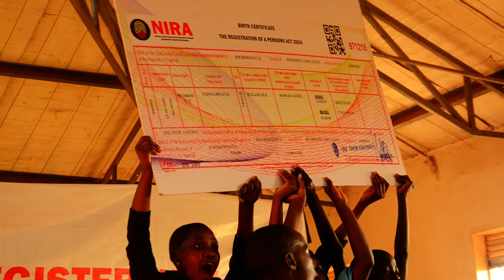NIRA POEM FROM PARENTAL CARE NURSERY AND PRIMARY BOARDING SCHOOL BUSHENYI.